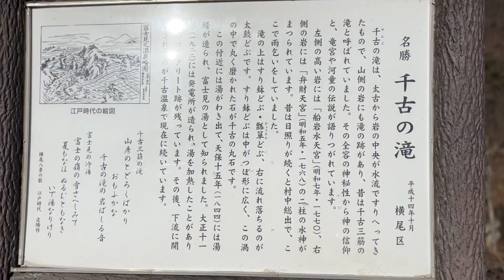[ 千古の滝 ] (せんごのたき) 忍者 霧隠才蔵が忍法を修行したといわれる滝！ Ninja Kirigakure Saizo Training Falls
千古の滝(せんごのたき)      長野県 上田市 真田町￼
忍者 霧隠才蔵 が忍法を修行したといわれている滝￼に行ってきました。
真田十勇士の1人 忍者 霧隠才蔵 は架空の人物ですので、正確な事は分かりません。
しかし、私たちは彼が修行した場所だと想像するだけですごく楽しくなってしまいました。
  この滝には、霧隠才蔵伝説やかっぱ伝説そして竜宮伝説など数多くの伝説が残っていて、
￼神秘的で魅力的な滝だと思います。￼

    Sengo Falls       Sanada Town, Ueda City, Nagano Prefecture
We went to the waterfall where the ninja Saizo Kirigakure is said to
have practiced ninja techniques.
The ninja Saizo Kirigakure, one of the Sanada Ten Braves, is a fictional
character, so we don't know his exact details.
However, we had a lot of fun just imagining that this was the place
where he trained.
There are  many legends surrounding this waterfall, such as the
Kirigakure Saizo legend, the Kappa legend, and the Ryugu legend,
so I think it is a mysterious and attractive waterfall.